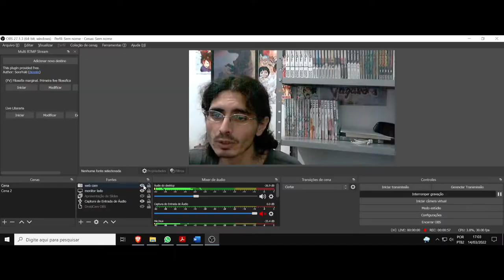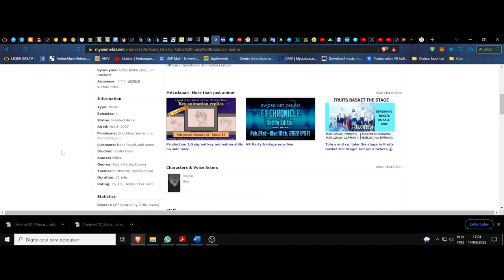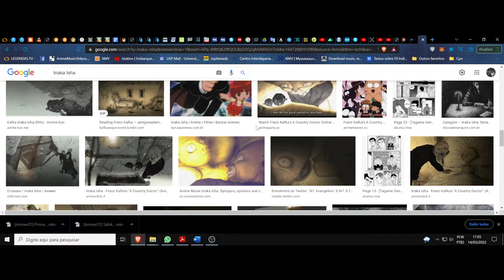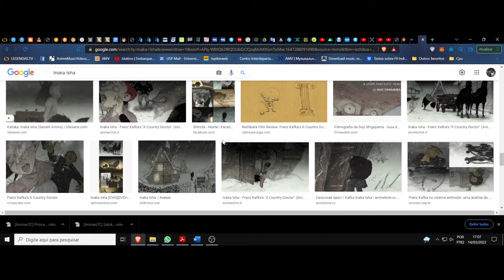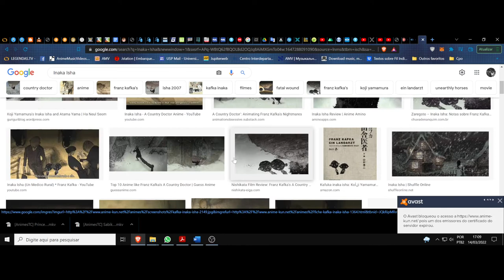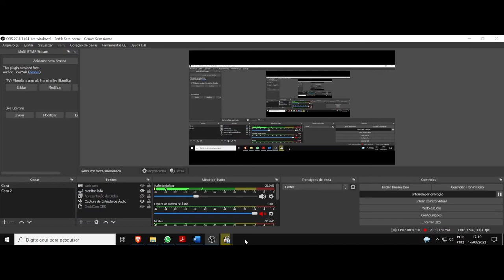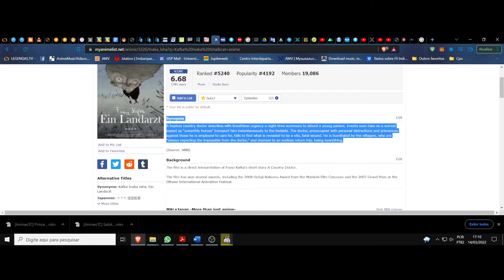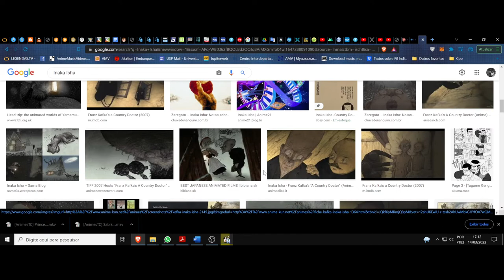(FD) Kafka Inaka Isha (Franz Kafka's A Country Doctor). Os parasitas da insanidade